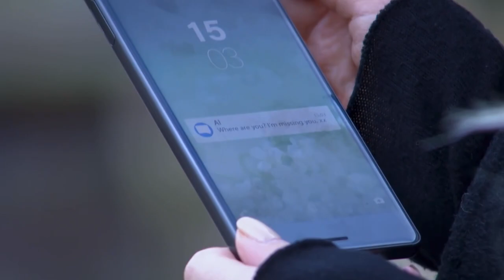Debbie Dingle | 14th January 2021 (part 2)